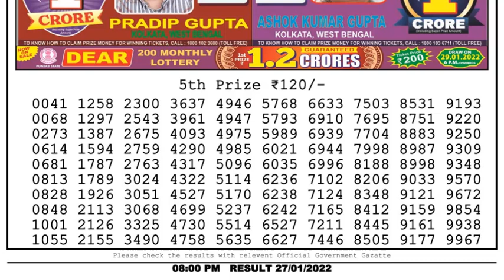Lottery Sambad Result 8pm 27.01.22 Nagaland State Lottery Result